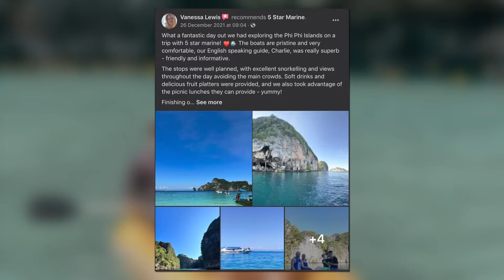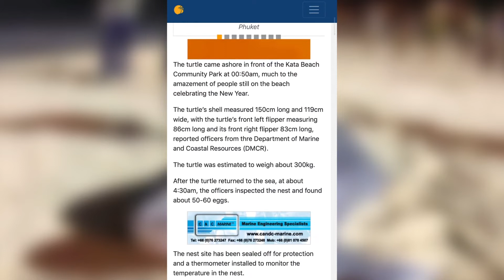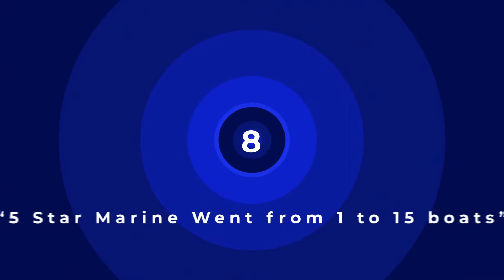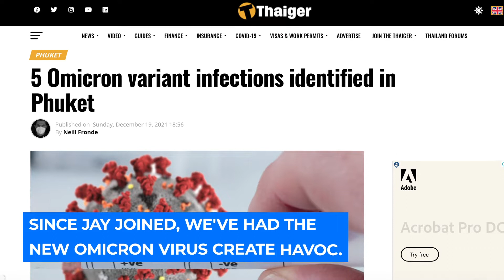Phuket Private Boat Tours - What Happened At 5 Star Marine The Last 12 Months?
It was a busy 12 months here at 5 Star Marine during 2021.  So much changed.  We increased our fleet, moved offices, provided community relief and did so much more.  Take a look at what happened over the last 12 months

/// The Famous Maya Bay Is Open (Or Is It?)

/// What's Happening In Phuket?

/// Thailand Pass - Test And Go CLOSED - Phuket Sandbox Open

/// To Keep You Updated With The Recent Information